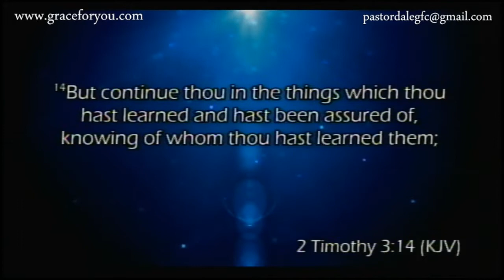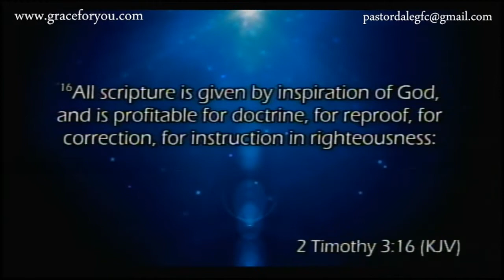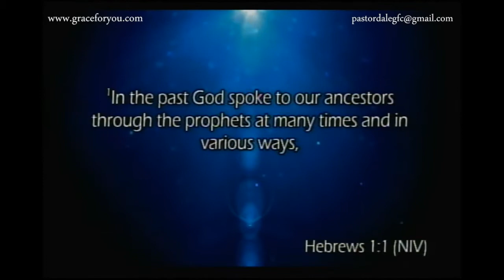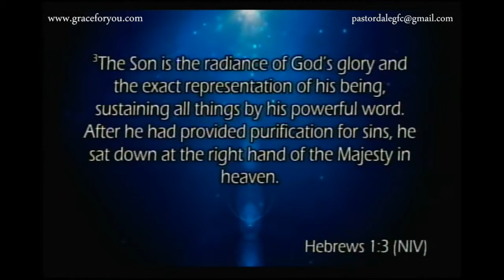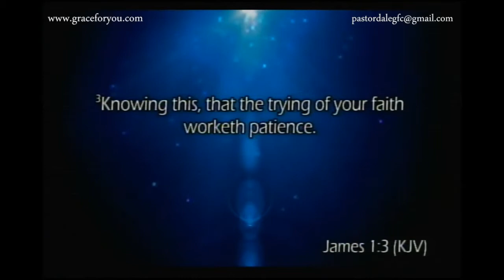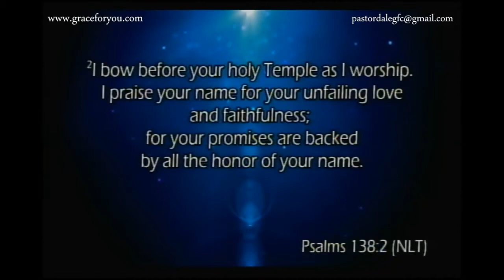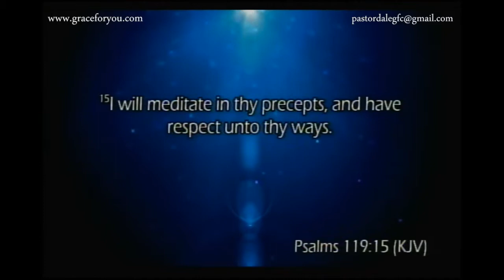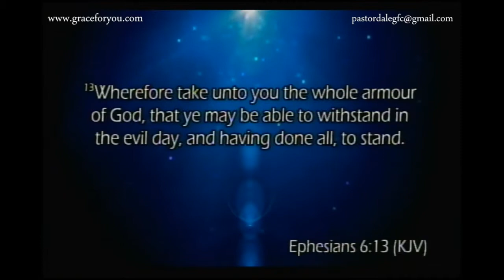Fully Developed Pt 1 - Ready for Battle 20190320